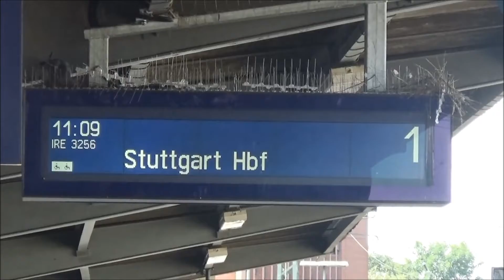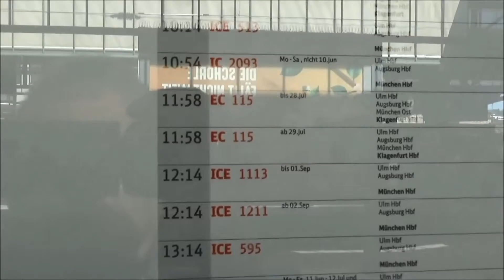Reutlingen(Germany) to Memmingen by train 洛伊特林根到梅敏根-火車行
由於鐵道路線不同的關係，必須先搭車到Stuttgart，轉車到Ulm，再搭往Memmingen。
Due to the different relationship of the railway line, you must first take a ride to Stuttgart, transfer to Ulm, and then take Memmingen.
在Ulm車站的轉車較複雜，候車室較小，月台的轉換初看是沒有上下電梯，感覺不方便，原來看到在左方有新建的高架通道，上下每一個月台都設有電梯。

The transfer at Ulm station is more complicated, and the waiting room is smaller. At first glance, it is not convenient to get on and off the elevator. It turned out that there was a new elevated passage on the left. Each platform has an elevator.

 從Ulm火車站月台上，能夠看到它世界第一高的主教堂尖塔。

From the platform of Ulm train station, you can see its world's tallest main church steeple.

 到達Memmingen時，也是最初找不到上下電梯，原來也是新建在另一邊，可見德國各城市的火車站，都有在做改建的工程。

When I arrived in Memmingen, I couldn't find the elevator, and it was originally built on the other side. It can be seen that the railway stations in German cities are all undergoing reconstruction.